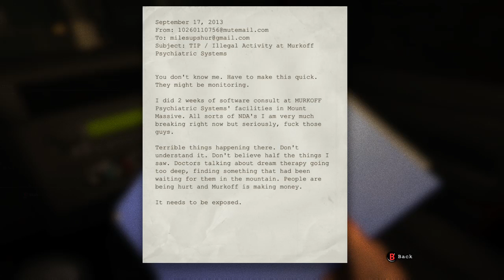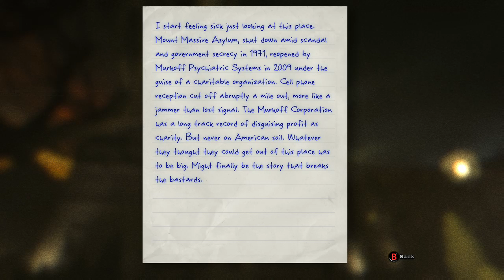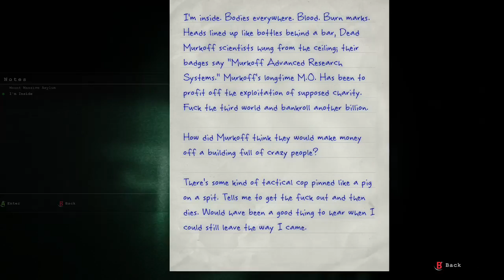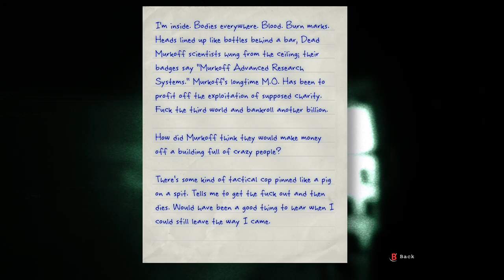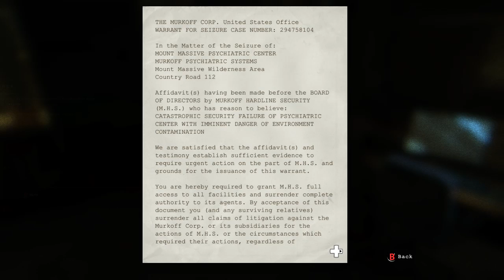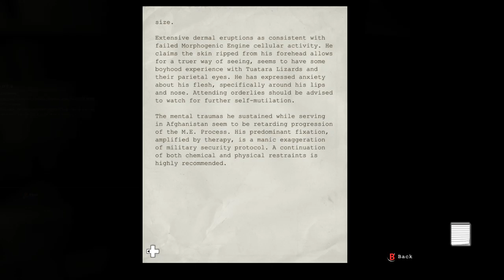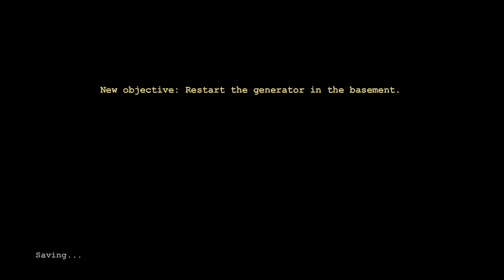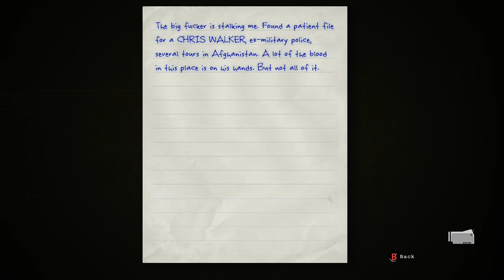Outlast Part 1/The Desperate Journalist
I didn't think the day would come where this would happen. Welcome to Mount Massive Asylum!

Btw I think we are abandoning the Play side by side but we'll see.